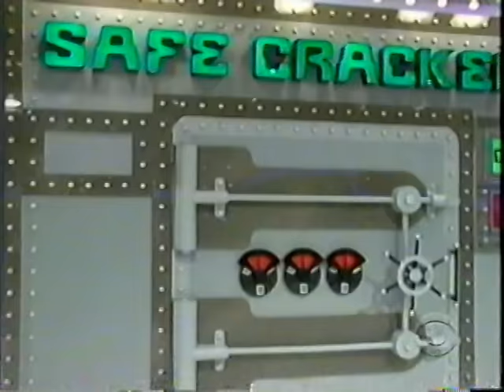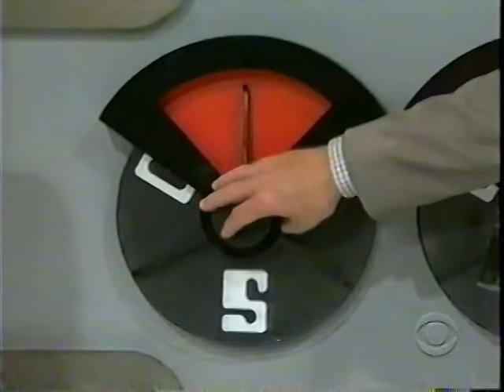Safe Crackers -- The Price is Right (Carey)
Here is a pricing game of Safe Crackers from "The Price is Right." Drew Carey hosts. Random clip.